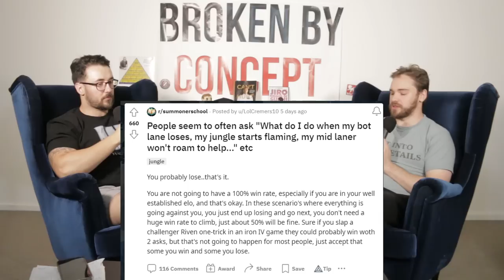Chess vs. League Improvement Process | Broken by Concept Episode 145 | League of Legends Podcast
Submit Nathan's Mailbag Questions!!!

00:00 - 04:30 // Introduction To Chess Video Topic
04:30 - 11:10 // True Beginners Of Chess & League + Below Gold Framework
11:10 - 15:15 // Playing With Intention vs. Screwing Around
15:15 - 21:55 // Taking Your Hobby Seriously Switch
21:55 - 26:35 // Cutting Out Tactical Blunders + Raising The Skill Floor
26:35 - 31:40 // Chess vs. League Process + “Why I’m Losing” Document
31:40 - 36:55 // Overcoming Plateauing + Importance Of Breaks
36:55 - 39:30 // Tilt Queuing + 3 Blocks
39:30 - 45:45 // Playing Too Defensive + Not Limit Testing Enough
45:45 - 53:25 // Summoner School Post - What Do I Do When My Side Lanes Lose?
53:25 - 58:35 // Curtis’ Clip Corner - Good Quality Mistakes
58:35 - 01:01:26 // Nathan’s Mailbag - Zachery - Made It To Master (Plat For 5 Years)
01:01:26 - 01:17:50 // Nathan’s Mailbag - RideOrDie - Ego vs. Confidence
01:17:50 - 01:24:04 // Nathan’s Mailbag - HexAins - Dealing With Low LP Gains